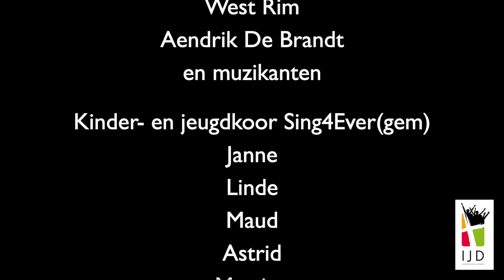Lied van Paulus videoclip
Lied van Paulus, ingezongen voor IJD door Linde, Janne, Maud, Astrid en Martine van Sing4Ever en Mia en Joïcka van Kinder- en jeugdkoor Lokeren.